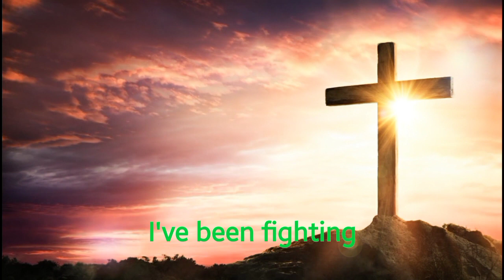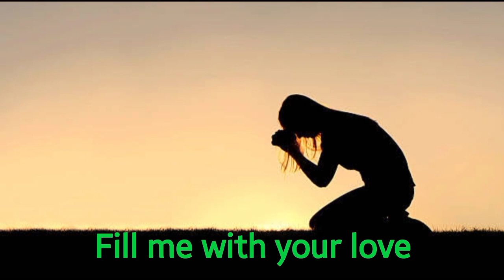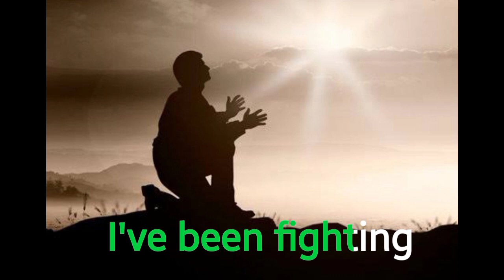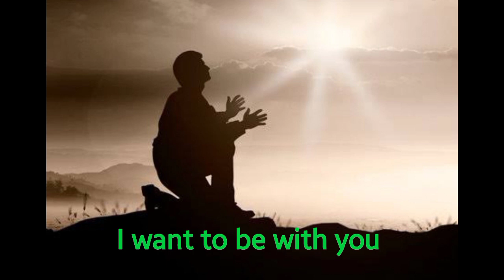Longing For You| Lyrics|JUDY MS VLOGS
Let's support independent music artist

Maria Velotti (16 November 1826 - 3 September 1886) - in religion Maria Luigia del Santissimo Sacramento - was an Italian Roman Catholic professed religious and the founder of the Suore Francescane Adoratrici della Santa Croce and a member in the Third Order of Saint Francis.

Died: 3 September 1886 (aged 59); Casoria, Naples, Kingdom of Italy

Born: 16 November 1826; Soccavo, Naples, Kingdom of the Two Sicilies

Beatified: 26 September 2020, Naples, Italy by Cardinal Crescenzio Sepe

Venerated in: Roman Catholic Church